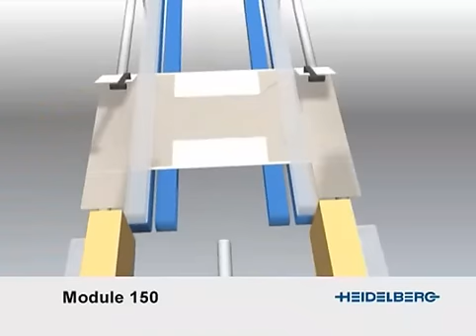Heidelberg Diana 4-punts vouwdoos productie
Principe van de productie van 4-punts dozen op de Heidelberg Diana vouwplakmachine. Tetterode is al bijna 160 jaar de logische partner voor de Grafimedia branche in Nederland voor de levering van kwalitatief hoogwaardige producten en diensten. O.a. de vouwplakmachines van Heidelberg.